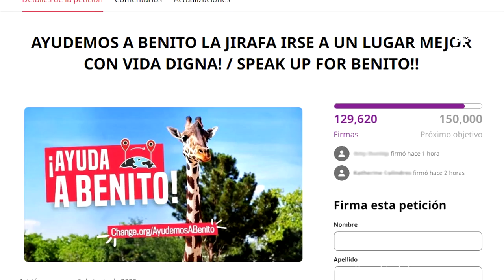¡Él es Benito! La jirafa del Parque Central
La llegada de la Jirafa al Parque Central, ha causado una polémica en Ciudad Juárez y muchas personas exigen que lo trasladen a otro hábitat.